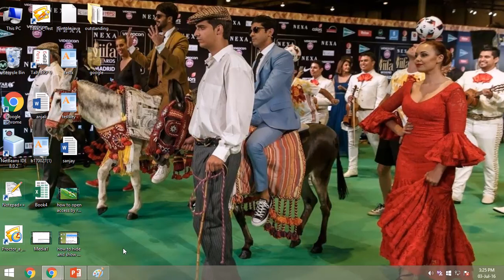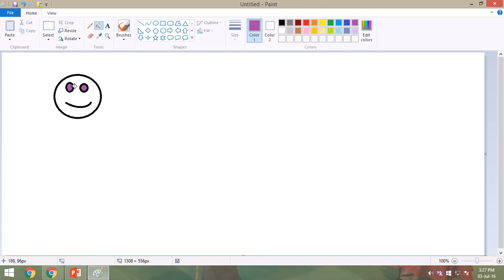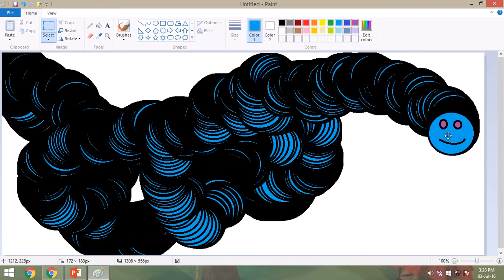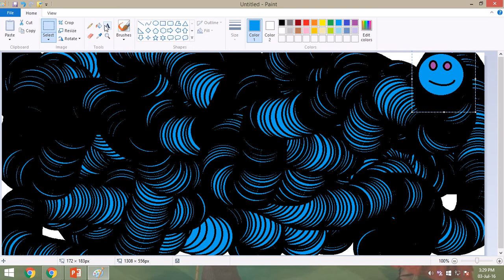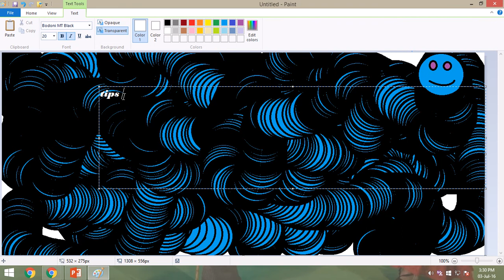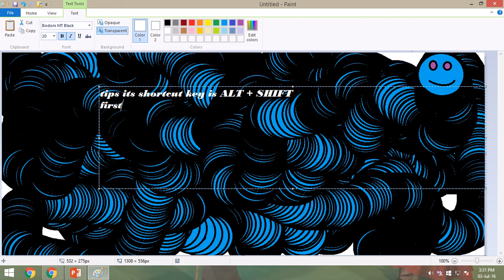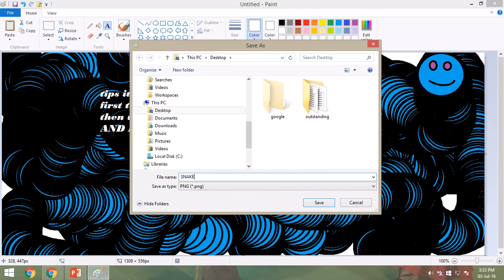HOW TO MAKE SNAKE IN PAINT By Anuj